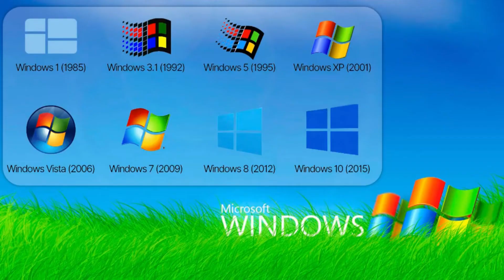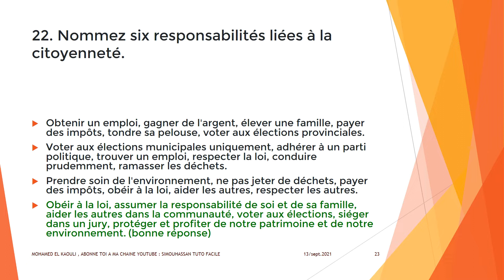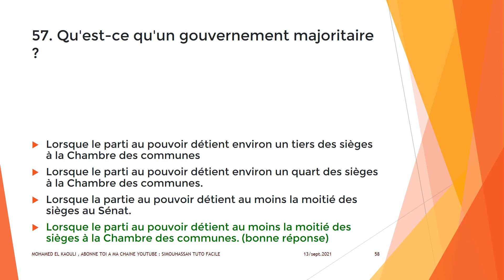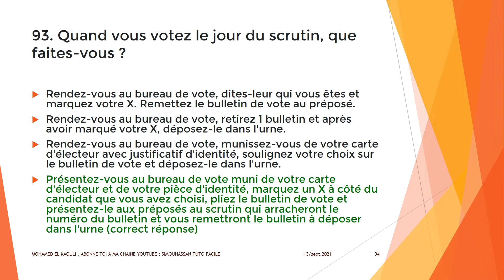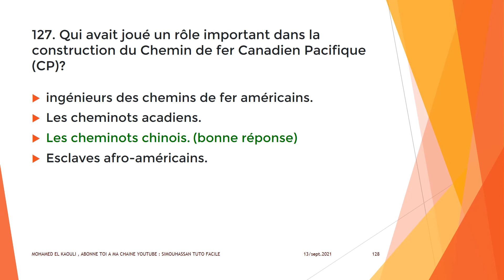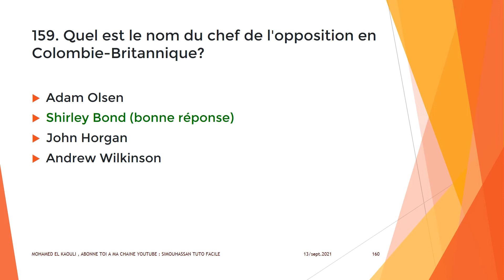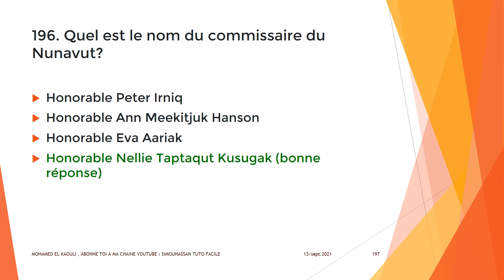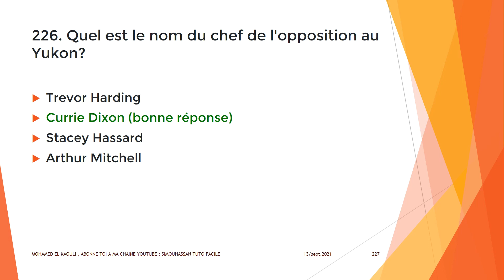TEST/EXAMEN PRATIQUE DE CITOYENNETE CANADIENNE 2021 (228 QUESTIONS)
NB RECTIFICATIF : UNE ERREUR S EST GLISSEE A LA REPONSE NO 45 ET 79
LIRE                : UNE PREPOSITION DE LOI (BONNE REPONSE)
AU LIEU DE    : UNE FACTURE  (BONNE REPONSE)
LIRE                : Ô Canada (BONNE REPONSE)
AU LIEU DE    : Canada  (BONNE REPONSE)

BONJOUR TOUT LE MONDE, DANS CETTE VIDEO JE VAIS VOUS MONTRER ET EXPLIQUER LE SITE QUE TU PEUX VOIR ET REVOIR PENDANT LA PREPARATION AUX QUESTIUONS DU TEST PRATIQUE DE LA CITOYENNETE CANDIENNE 2021 AVEC 228 QUESTIONS.

Examen de Citoyenneté Canadienne 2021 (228 questions)
Un ensemble de questions préparatoires à l'examen de citoyenneté canadienne
Les Plus Importantes 200 Questions - Examen de Citoyenneté Canadienne
Ce que vous devez savoir avant l’exam de citoyenneté
le test de citoyenneté canadienne est en ligne
Simulation du test réel de citoyenneté canadienne
CANADA: Examen de citoyenneté canadienne  - Les régions du Canada
LE TEST DE PRATIQUE DE CITOYENNETÉ CANADIENNE
APPRENDRE A REPONDRE AUX QUESTION DU TEST DE CITOYENNETE CANADIENNE
OBTENEZ FACILEMENT LA CITOYENNETE CANADIENNE
DEVENIR FACILEMENT CANADIEN ET CANADIENNE
MOHAMED_EL_KAOULI
EL_KAOULI_MOHAMED
NB RECTIFICATIF : UNE ERREUR S EST GLISSEE A LA REPONSE NO 45
LIRE UNE PROPOSITION DE LOI (BONNE REPONSE)
LE LIEN POUR TELECHARGER ET LIRE LE TEST PRATIQUE DE CITOYENNETE CANADIENNE 2021 EN FORMAT PDF :

MUSIQUE UTILISEE EST  LIBRE DE DROIT :
Erik Lund - Summertime
LIEN POUR S ENTRAINER AU TEST :

MERCI BEAUCOUP.